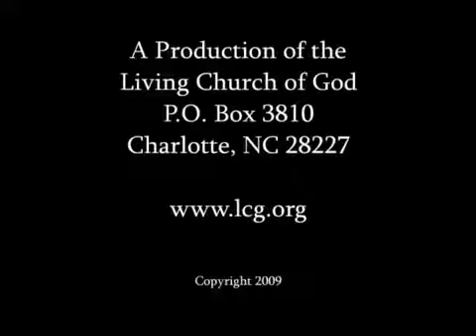Build an Atmosphere of Faith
Sermon by Dr. Roderick C. Meredith (dve523).  The Living Church of God bases its beliefs on the Holy Bible, the inspired Word of God. Our doctrines, practices, policies and traditions have their roots in the Worldwide Church of God under the leadership of Mr. Herbert W. Armstrong who, in 1952, ordained Roderick C. Meredith (our Presiding Evangelist) as one of that organization's first evangelists.